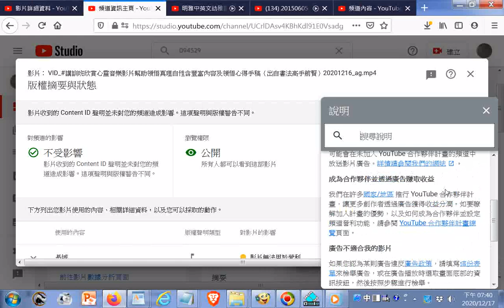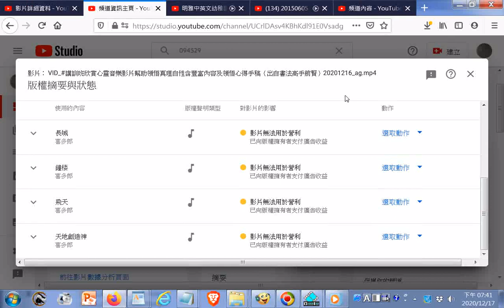20201217#Youtube影片收到的 Content ID 聲明並未對您的頻道造成影響。這項聲明與版權警告不同 版權頻道資訊主頁 YouTube Studio htm版權摘要與狀態20